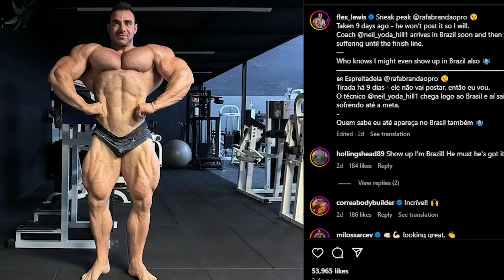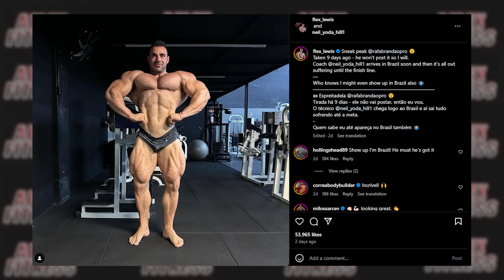هادی چوپان و سمسون ۵ هفته تا آرنولد کلاسیک،رامون دینو ۳۰ پوند بالاتر از وزن فیزیک، بهترین رافابراندو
هادی چوپان ۵ هفته مونده تا آرنولد کلاسیک،رامون دینو ۳۰ پوند بالاتر از وزن کلاسیک فیزیک،رافائل براندو در بهترین حالت خودش

‎توی بخش اول آپدیت بدنی قهرمان المپیا هادی چوپان رو داریم که برای آرنولد کلاسیک ۲۰۲۴ آماده می‌شه هست.

بخش دوم درباره مردی صحبت می‌کنیم که توانایی تبدیل شدن به رتبه‌های برتر توی آرنولد کلاسیک داره یعنی رافائل براندو که یک ویدیو قبل از آرنولد کلاسیک از اون داریم.

توی بخش سوم رامون دینیو برزیلی رو داریم که در بخش فیزیک کلاسیک رقابت می‌کنه که یک ویدیو از وزن کشی خودش توی صفحه‌اش منتشر کرده.

توی بخش آخر میریم سراغ جیمز هولینگ که پستی رو منتشر کرده که عضلات پشتی خودش رو به نمایش گذاشته چیزی که از هادی و سامسون هم دیدیم.

گزارش
زنده فارسی به همراه پوشش لحظه ای مسابقات آرنولد کلاسیک.

10 درصد تخفیف خرید مستقیم از سایت ایووژن آمریکا